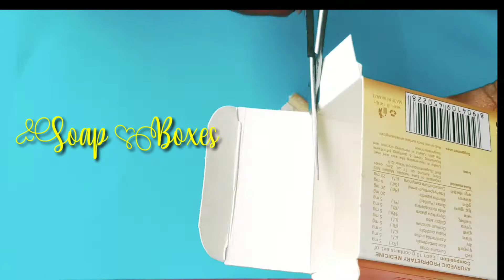DIY with Soap box| Best out of waste with Soap boxes|Craft with Soap boxes|Tooth paste holder